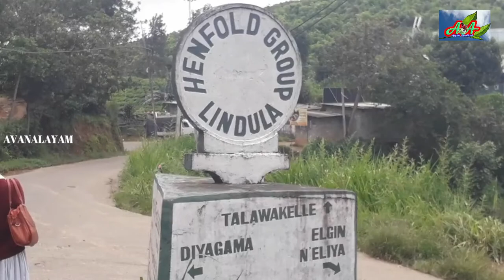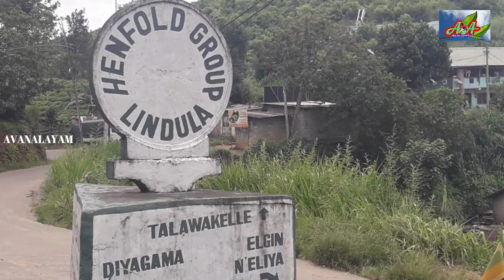இது கதையல்ல வரலாறு|This is not a Story but a History|Avanalayam|History of Tea Plantation Community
Tea History#Avanalayam#

Tea Plantation Community in Sri Lanka -150 Years (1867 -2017)
In this channel, I seek to provide a comprehensive review and analysis of the up- country peoples of Sri Lanka, their way of Life, Tea Industry, Education, Culture, Ecconomics and Plantation Community.
More Videos you can Watch:
You can watch My All Videos-History of Up country
04.Indiya thamilargal